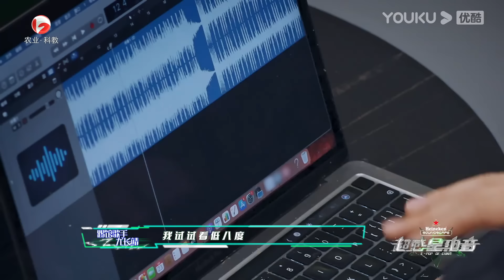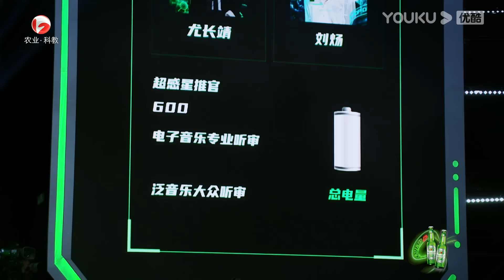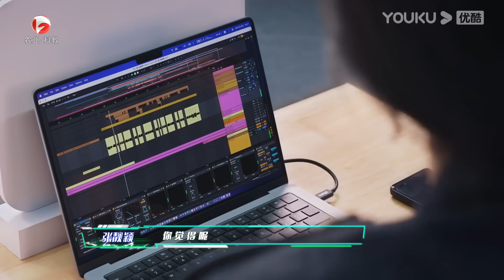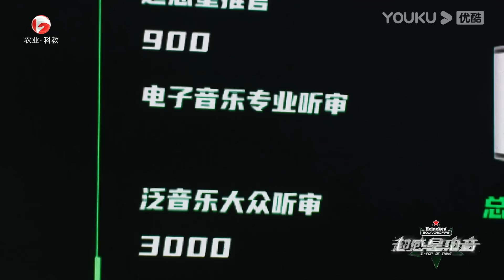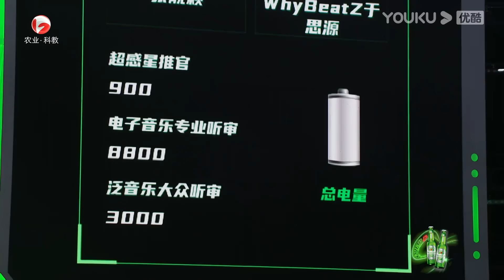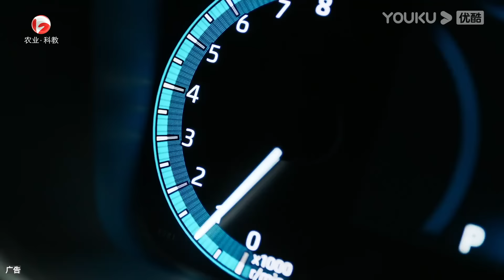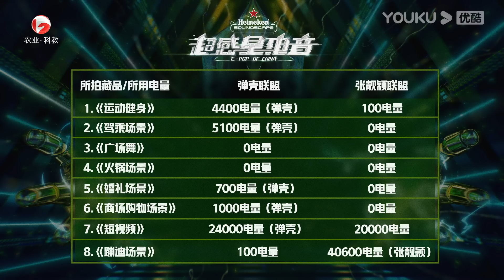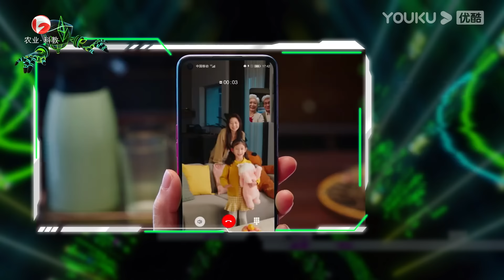MULTISUB【超感星电音E-Pop of China】EP09下 | 三公继续！踢馆歌手搅局修罗场 | 阿云嘎/弹壳/INTO1米卡/刘柏辛/刘雨昕/张靓颖 | 优酷综艺 YOUKU SHOW